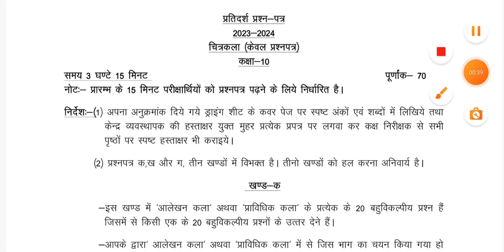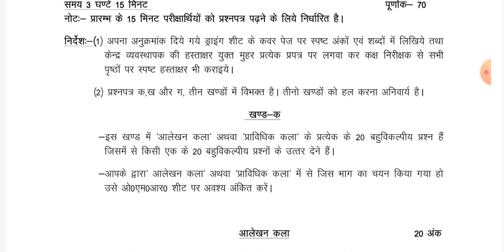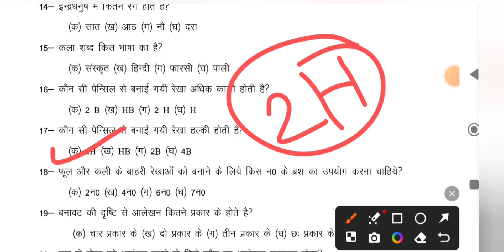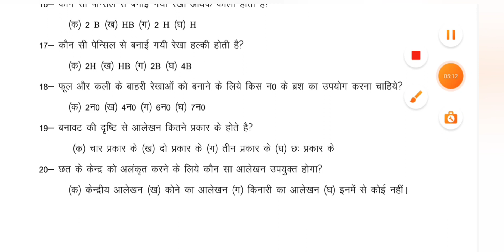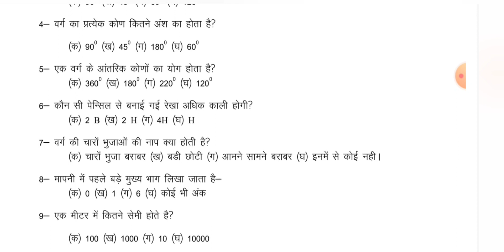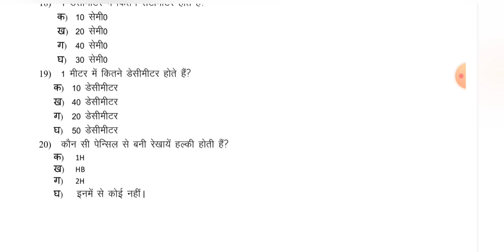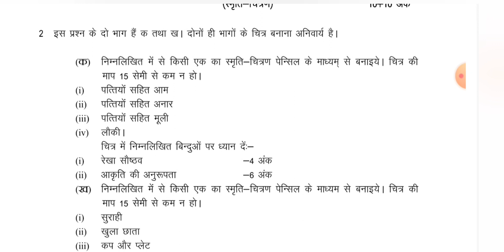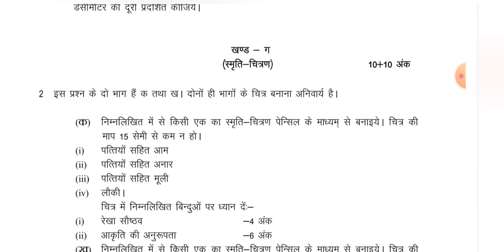10th चित्रकला वायरल पेपर || Class10th Chitrakala(Art) viral model paper 2024 | Drawing model paper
10th चित्रकला वायरल पेपर || Class10th Chitrakala(Art) viral model paper 2024 | Drawing model paper

Hello Friends.

My name is Rahul aur apaka apane channel me welcome hsi.

Topic covered👇👇👇

10th chitrakala viral model paper 2024.
Class10 art viral model paper 5024.
Up board 10th drawing viral model paper.
Chitrakala model paper solution class10.
10th chitrakala model paper solution 2024.